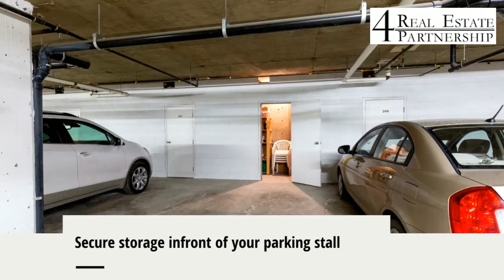149-223 Tuscany Springs Blvd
Live the life you've dreamed of! Unrivaled LIFESTYLE makes this one of NW Calgary's most sought after Adult-Living Developments! Stay in top form with a salt water
Swimming Pool & Exercise Rm, then relax in the Hot Tub. The Wood & Metal Shops, Arts & Crafts Studio and Wine Making Rm are fully equipped. Be entertained in the Games
Rm, Bowling Alley, Movie Theatre and Ballroom. Build friendships in the Community Kitchen, Library & numerous meeting areas. Enjoy the outdoors with miles of pathways,
private patio & jaw dropping mountain views. There's even underground heated parking & a car wash. Your Main Floor Suite boasts an Open-Concept plan making in home
entertaining a treat. In addition to being on the cool side of the building (no hard to manage heat gain from south windows) air conditioning ensures your comfort year
round. Having 1 Bedroom keeps your purchase price and condo fees very low and there are Guest Rooms available at VERY affordable rates if you ever need one. You
deserve to live this well!